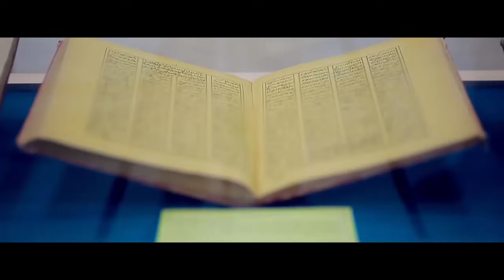Og’abek Sobirov - Ming qulluk | Огабек Собиров - Минг куллук